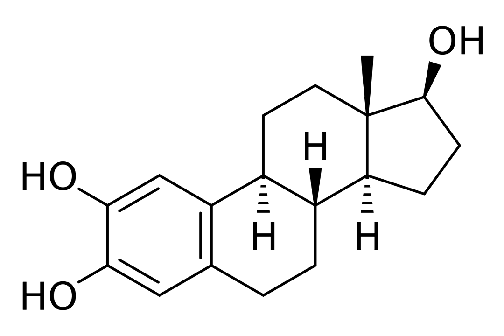2-Hydroxyestradiol | Wikipedia audio article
This is an audio version of the Wikipedia Article:
2-Hydroxyestradiol

SUMMARY
2-Hydroxyestradiol (2-OHE2), also known as estra-1,3,5(10)-triene-2,3,17β-triol, is an endogenous steroid, catechol estrogen, and metabolite of estradiol, as well as a positional isomer of estriol.